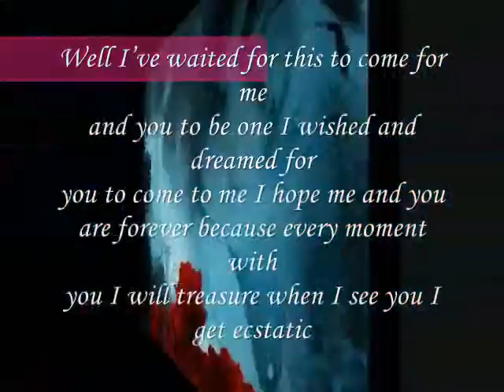I hope me and you-miftachul wachyudi (yudee) Miftachul Wachyudi (Yudee)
do.
do so
Money is an excellent servant, but the host
very bad.